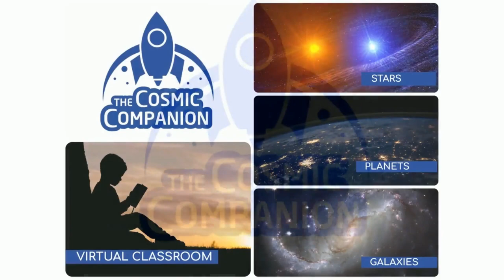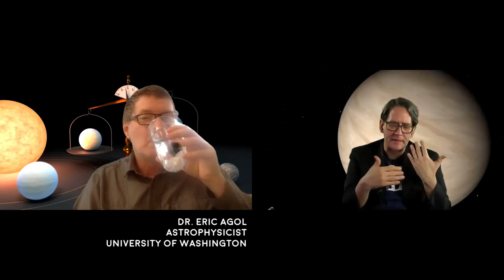The TRAPPIST-1 System - Dr. Eric Agol U of Washington - The Cosmic Companion Feb. 9, 2021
This week, we welcome Professor Eric Agol from the University of Washington to the show. He is an astrophysicist focused on the study of exoplanets, and we will be talking about his work uncovering conditions on the seven worlds of the TRAPPIST-1 system.

But first, we look at a study proposing a new way to find dark matter – one of the greatest mysteries in astrophysics. Next, we examine a possible new method for seeing long-elusive gravitational waves. Finally, we hear the story of a student astronomer who may have found a missing piece of the Cosmos.

Watch the video here, or listen to the podcast version of this episode

Coming March 16: Neil deGrasse Tyson!